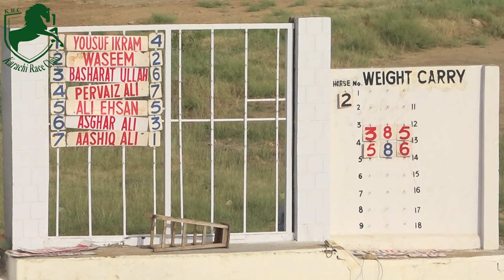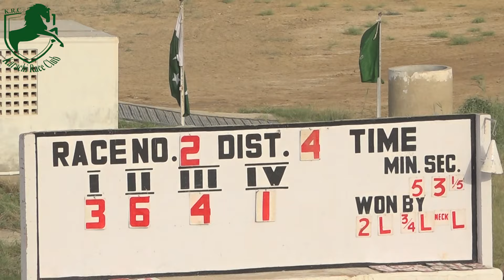KRC | THE SUMMER CUP 2024 | 2nd Race of 31st March 2024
KRC presents "THE SUMMER CUP 2024" 2nd horse race held at Karachi Race Club in Karachi, Pakistan.

*ABOUT CHANNEL:
Here you can watch racing history of Karachi Race Club (KRC) with weekly live streaming as well!